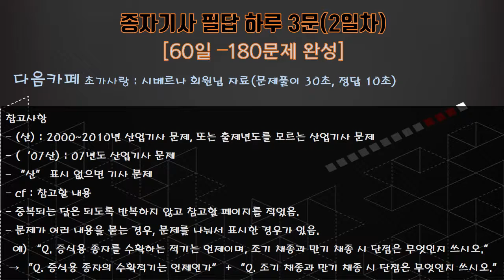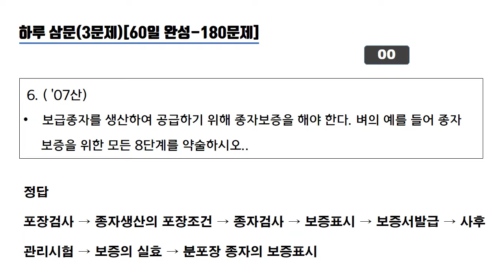종자 기출문제 필답(2일차-3문제)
종자 기출문제 필답(2일차-3문제)입니다. 열공하시고(더보기를 누리시면 문제와 정답있습니다..)

(‘00 ‘06산 ’09 ‘14산) 국가 품종목록 등재의 유효기간을 쓰시오.
- 등재한 날이 속한 해의 다음해부터 10년까지(연장 신청 시 연장가능)
- 연장신청 : 유효기간의 만료 전 1년 이내에 신청

(‘01 ’03 ‘07산 ‘08 ’14산) 품종목록등재의 취소 사유 4가지
 1) 품종성능의 심사기준에 미달될 때
 2) 당해 품종의 재배로 인해 환경에 피해가 발생하였거나, 우려가 있을 때
 3) 등록된 품종명칭이 취소된 때
 4) 거짓이나 기타 부정한 방법으로 품종목록의 등재를 받은 때
 5) 동일품종이 둘 이상의 품종명칭으로 중복하여 등재된 때(최초 등재 품종은 취소하지 않음)

(‘07산) 보급종자를 생산하여 공급하기 위해 종자보증을 해야 한다. 벼의 예를 들어 종자보증을 위한 모든 8단계를 약술하시오.
- 포장검사 → 종자생산의 포장조건 → 종자검사 → 보증표시 → 보증서발급 → 사후관리시험 → 보증의 실효 → 분포장 종자의 보증표시